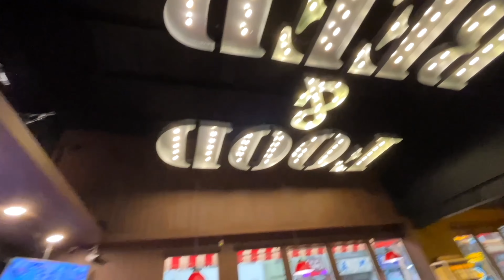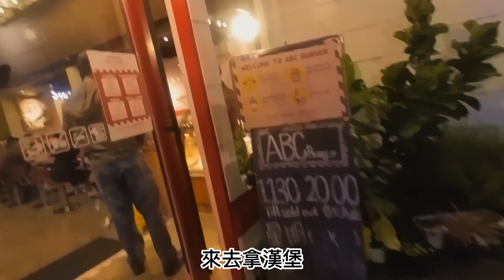The Best Burger in Tainan｜Taiwan street food tour｜全台最好吃的漢堡｜台南用心的漢堡店｜【就係要吃堡】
🍔【就係要吃堡系列】🍔
😋我要吃遍全世界的漢堡🥪🌭🍔
🤩對於漢堡的魅力我無法擋
🤔聽說最好家的漢堡在台南
👉🏻走！馬上出發去台南🤙🏻

到處玩玩,吃吃,喝喝🚅🤩🌮
吃吧孩子😋
純生活紀錄分享😏🧘🏻🛵❤️
Just Eat 😘😛
Good life